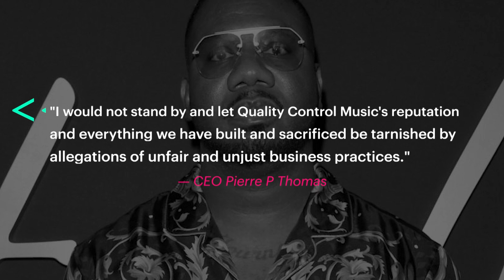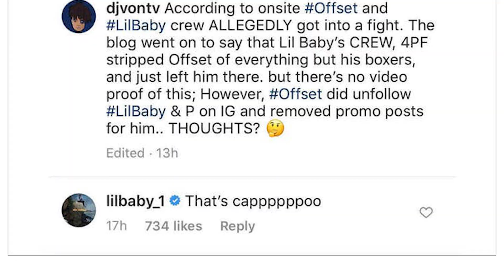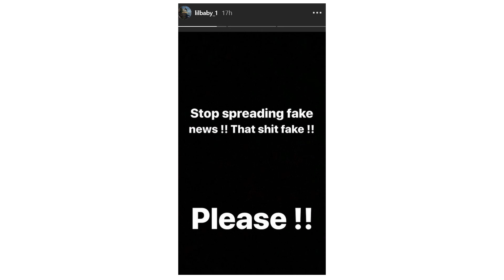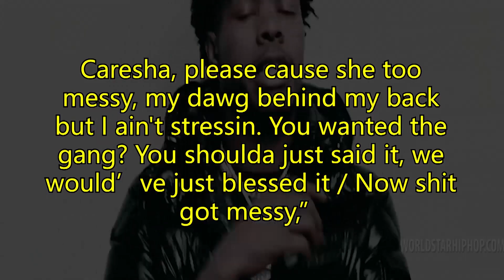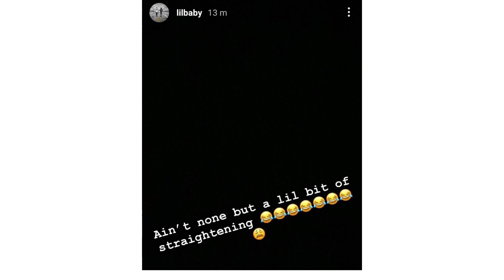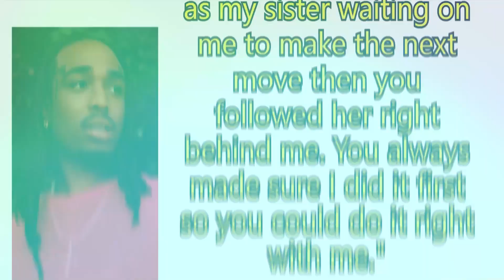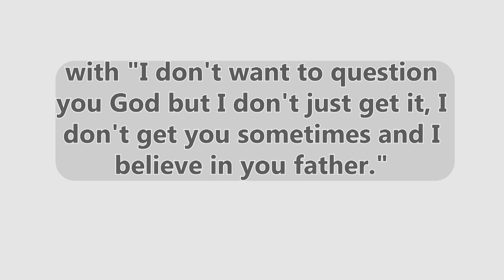Lil Baby Spills Truth About His Relationship With Takeoff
Rap Uninterrupted is your go-to central station for hip hop news, rumors and more!